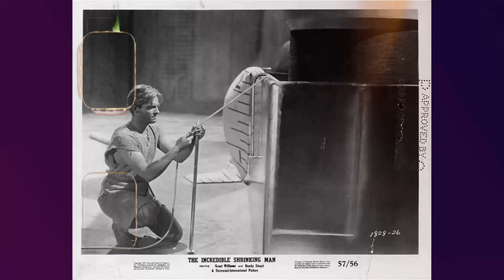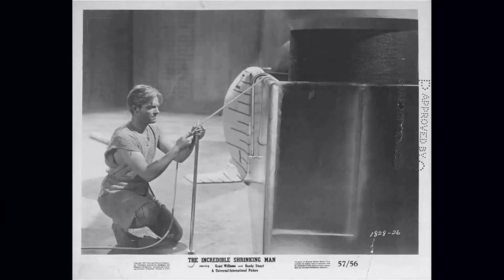Behind the Scenes The Incredible Shrinking Man Movie: Messed Up Facts Nobody Talks About Till Now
Grant Williams as Scott Carey
Randy Stuart as Louise Carey
April Kent as Clarice Bruce
Paul Langton as Charlie Carey
Raymond Bailey as Doctor Thomas Silver
William Schallert as Doctor Arthur Bramson
Frank J. Scannell as Barker
Helene Marshall as Nurse
Diana Darrin as Nurse
Billy Curtis as Midget
Chet Brandenburg as Balloon Vendor
John Hiestand as KIRL TV Newscaster
Joe LaBarba as Joe
Perk Lazelle as Doctor
Lock Martin as Giant
Orangey as Butch the Cat
Regis Parton as Minor Role
Charles Perry as Spieler
Luce Potter as Violet